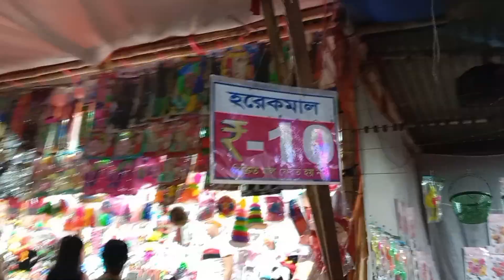আবার এক বছর পর যুগোল মেলায় গেলাম আর ভীষণ মজা করলাম